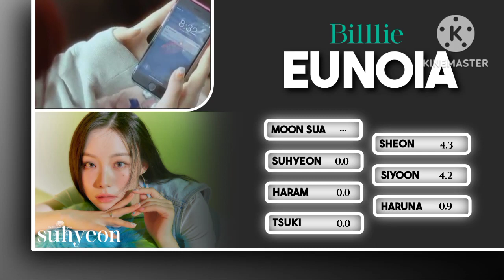Billlie (빌리) - 'Eunoia' | Line Distribution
» If you want a collab, write
» If you have suggest, write

♪ Thumbinal: Inspiration - amitkpop
♪ Layout: credit - moony.

❦ Billlie
Bias: Sheon
Bias wrecker: Tsuki, Haram
Favourite song: Ring Ma Bell

➸ If you are here comment '✨'